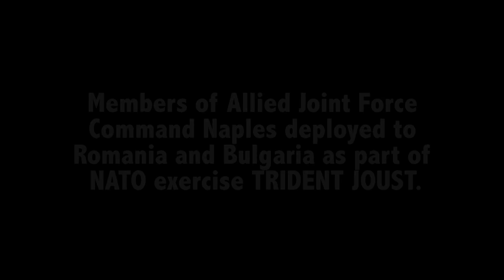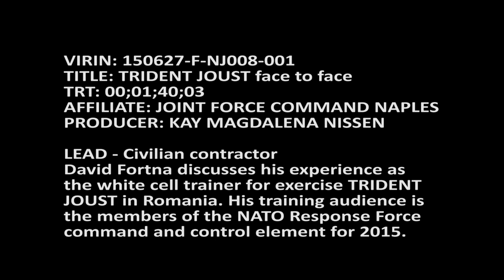TRIDENT JOUST: face to face with David Fortna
Members of Allied Joint Force Command Naples are participating in exercise TRIDENT JOUST. This video series "face to face" will highlight different members who are deployed in Romania as they contribute to the NATO mission.